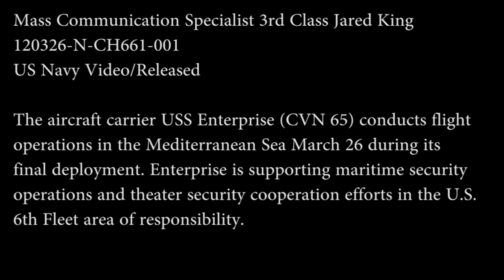USS Enterprise conducts flight operations in 6th Fleet AOR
MEDITERRANEAN SEA (March 26, 2012) Sailors and Marines aboard the aircraft carrier USS Enterprise (CVN 65) conduct flight operations while underway in the Mediterranean Sea. The ship and embarked Carrier Air Wing (CVW) 1 are deployed supporting maritime security operations and theater security cooperation efforts in the U.S. 6th Fleet area of responsibility. (U.S. Navy video by Mass Communication Specialist 3rd Class Jared King/Released)